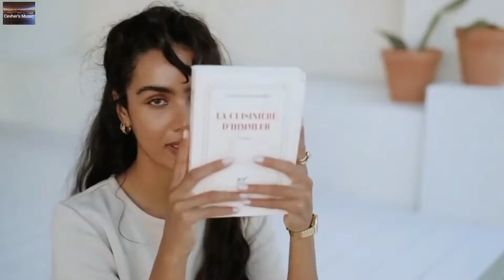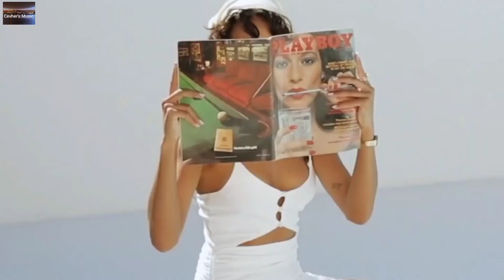Max Oazo & Ojax - Live Without Your Love, New Video 2022, Top Models, Popular Song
Cevher's Music ❤ You are exactly where you need to be.

• All songs found on the YouTube Channel Cevher's Music are for promotional reasons only.
• Any artistic perspective portrayed in any of the songs comes from the artist of the song only.
• No views expressed in the songs come from Cevher's Music only the artists themselves.